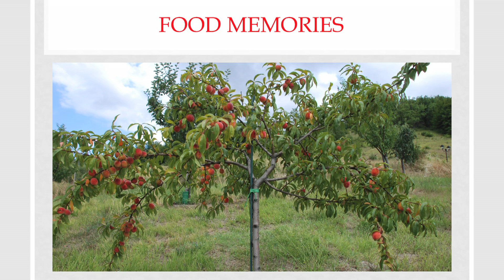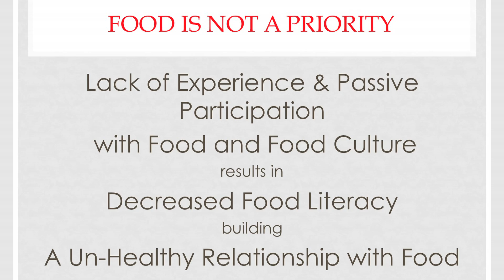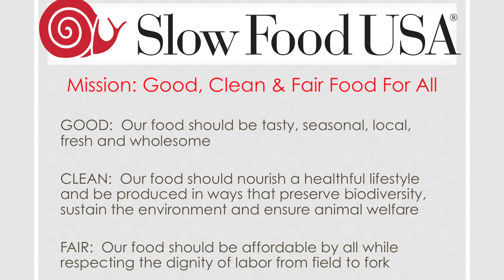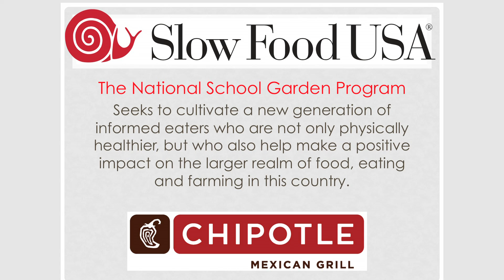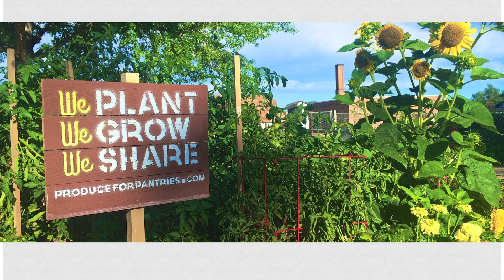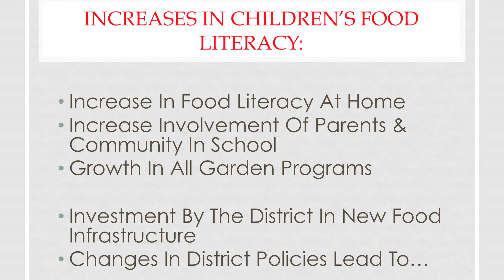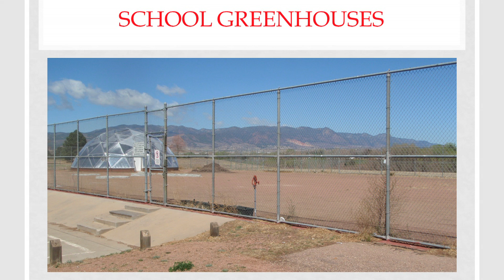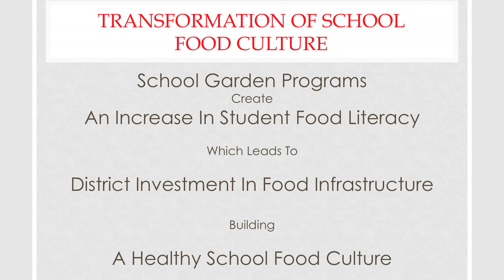Slow food movement -- Colorado farm to school | Andrew Nowak | TEDxColoradoSprings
This talk was given at a local TEDx event, produced independently of the TED Conferences. Food is playing a new role in schools. For the past five years, Andrew has been the District Partner for Denver Public Schools and JeffCo Schools helping to source local fruits, vegetables and meats for the cafeterias, to develop scratch cooking and salad bars in schools, and the development of school farms to grow organic vegetables for school kitchens.

Andrew is a Hall of Fame Chef with Share Our Strength’s Cooking Matters program and was one of 6 chefs invited to the White House in 2010 to help develop the Chefs Move to Schools Program. Andrew has been a culinary professional for over 30 years. He earned his Ph.D. in Psychology at the University of Iowa in 1991.